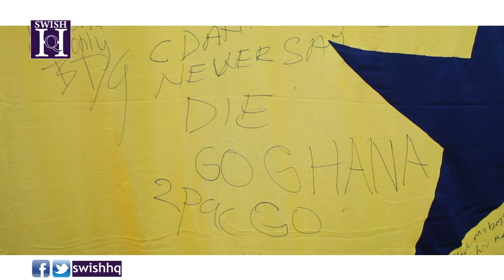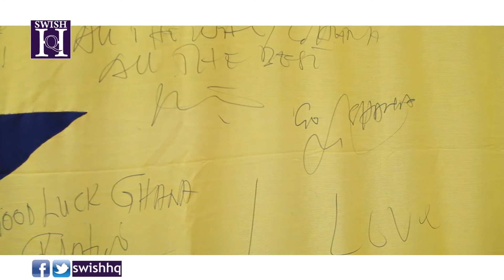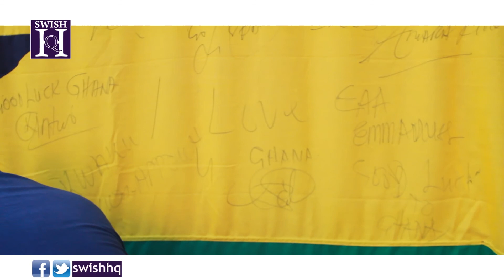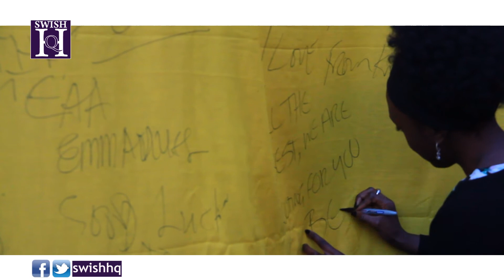Ghana Blackstars World cup flag signing in London by Akwaaba UK, ABN TV & Swish HQ - Jama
Ghana Blackstars Worldcup flag signing in London by Akwaaba UK, ABN TV, Gold Coast Bar Lonodn & Swish HQ - Jama